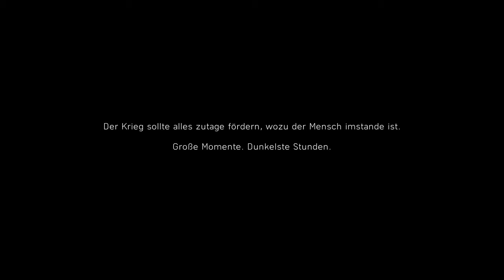Battlefield V MEIN LAND RUFT Einführung #01 GAMEPLAY UHD 4k